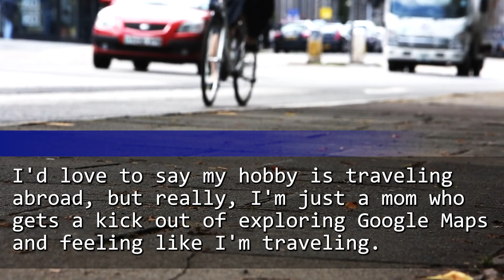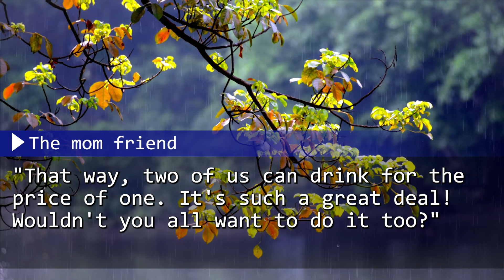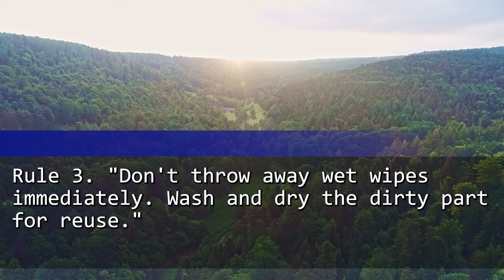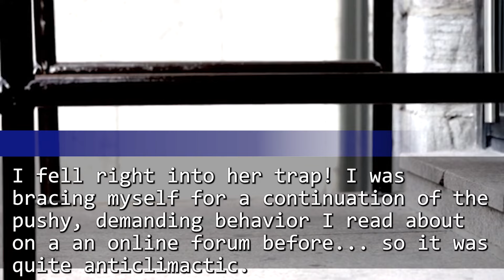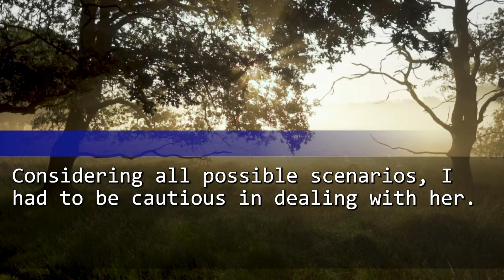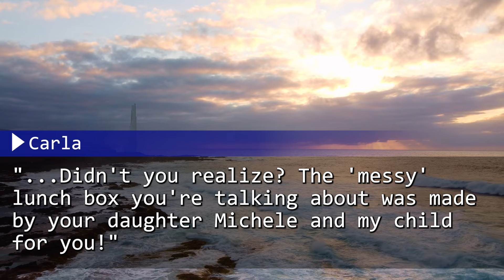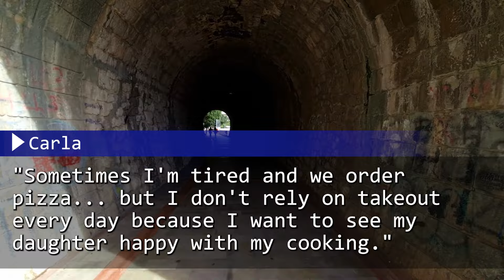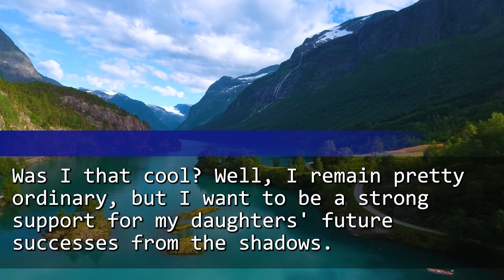My mom friend begged me to make a lunch box for her daughter. I made one, and then, she got livid.